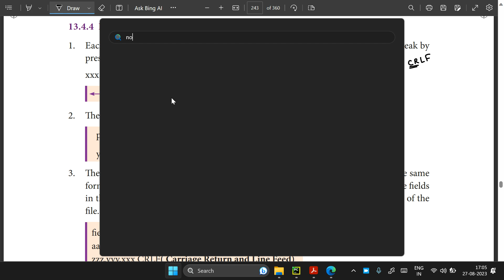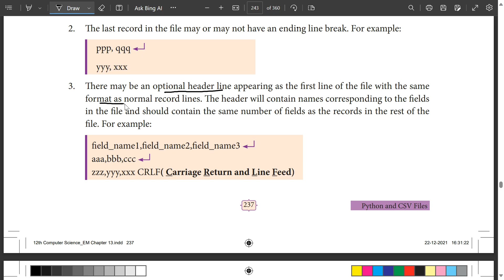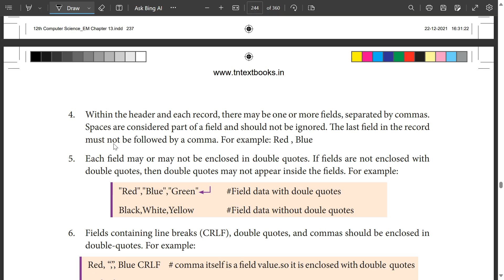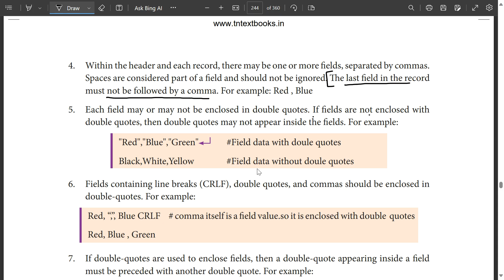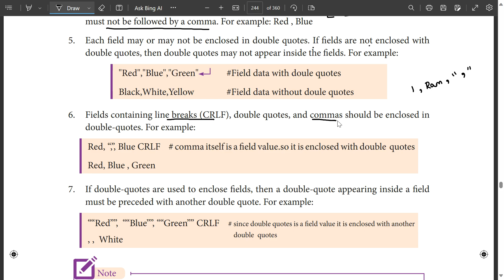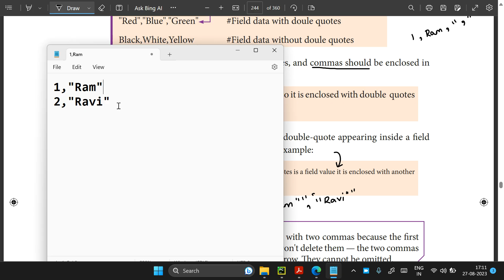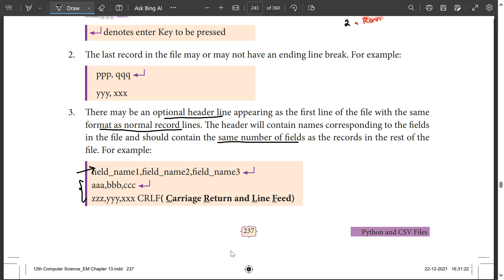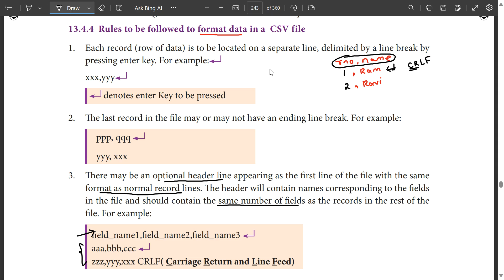Rules to format data in a csv file | 12th Computer science | Chapter 13 imp Five marks | 5th Quest